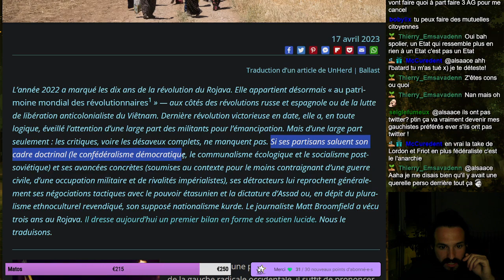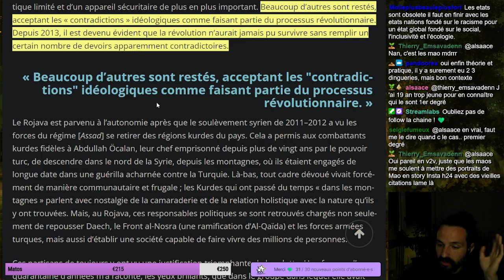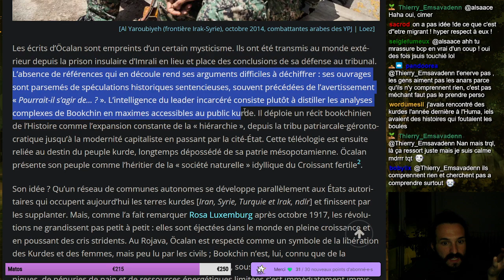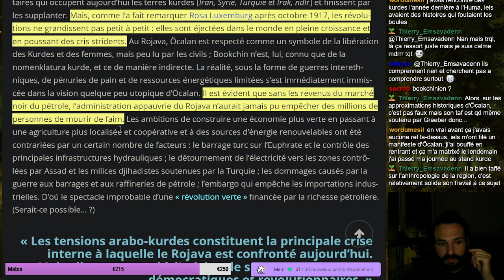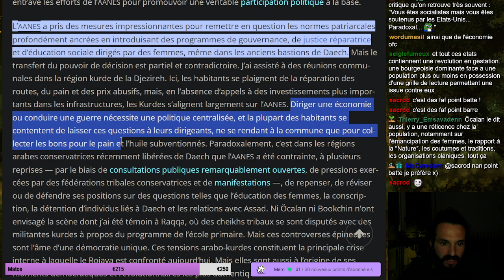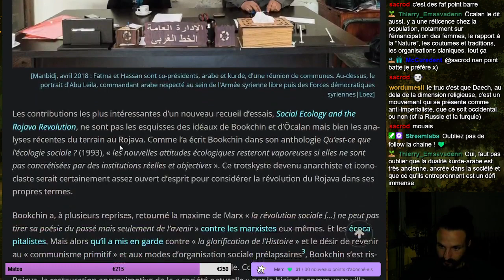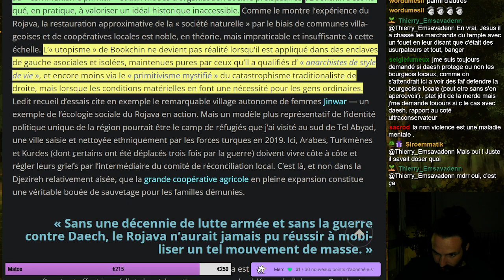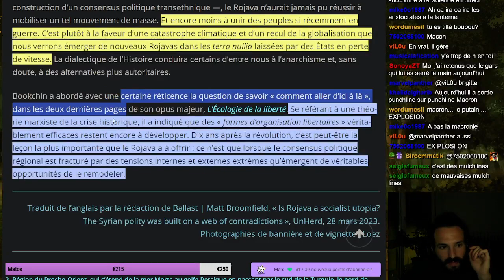(Lecture) Dix ans de révolution : la leçon du Rojava - Matt Broomfield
Lecture d'un article de Matt Broomfield

Retour sur 10 ans de révolution Kurde au Rojava

Bonne VOD